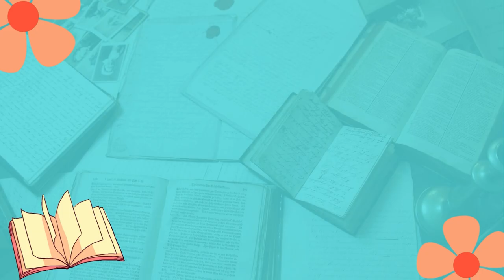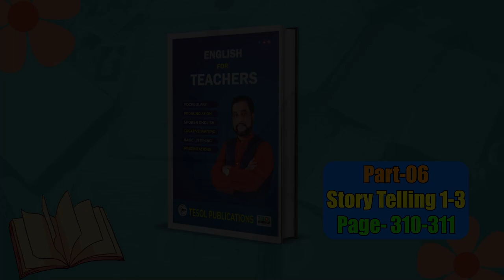70. Part-6, Story Telling, 1-3, page-310-311